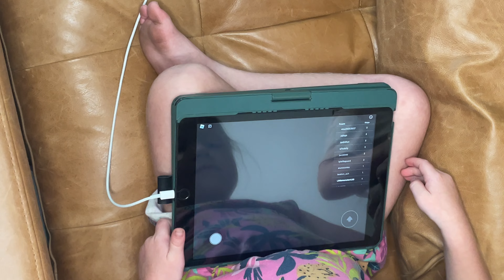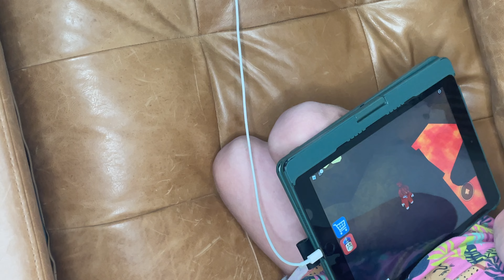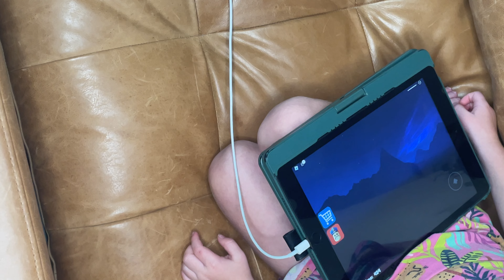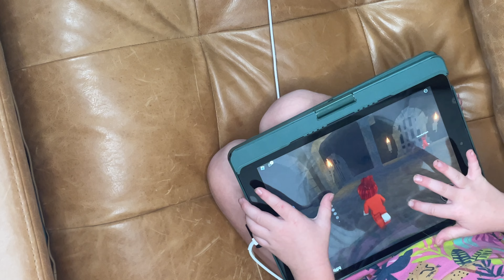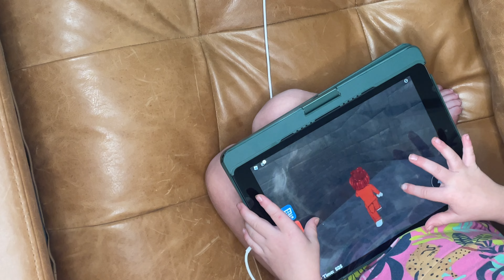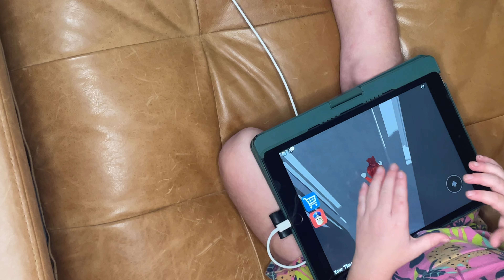T for tinsley Playing on her tablet